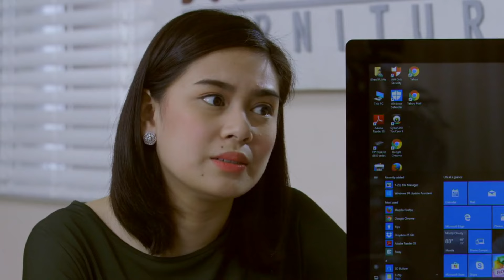[ENG SUBS] Full Episode 93 | Halik | Jericho Rosales, Sam Milby, Yen Santos, Yam Concepcion